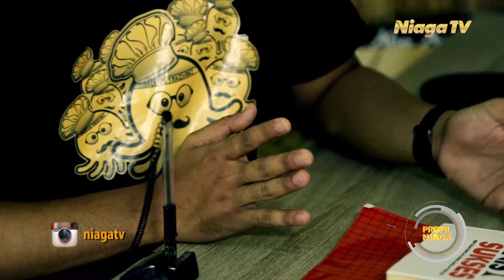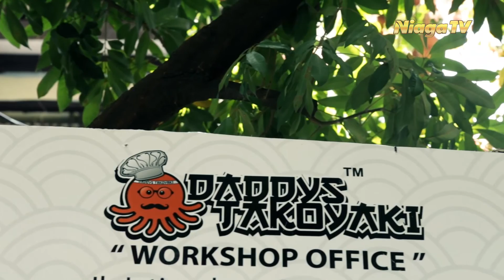Daddys Takoyaki #3 | Profil Niaga - Niagatv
Download Aplikasi Kami di Google Play Store:
"Niaga TV"